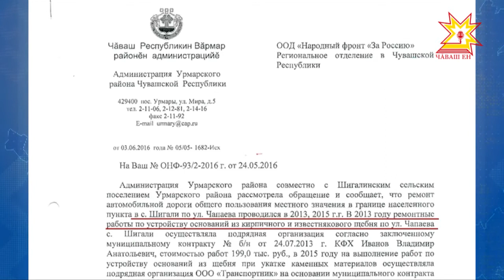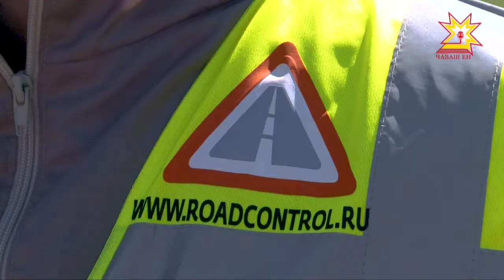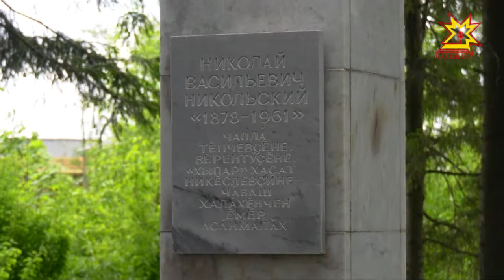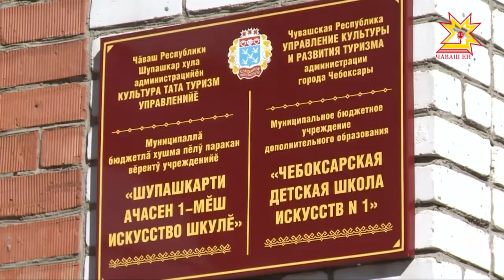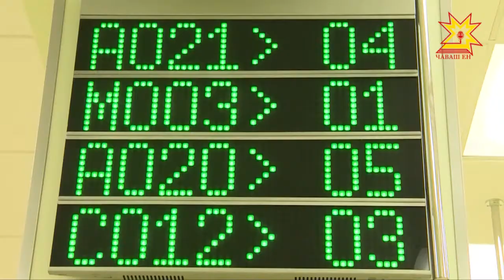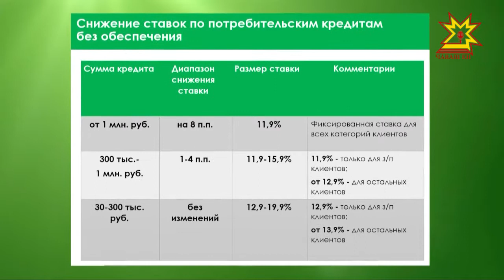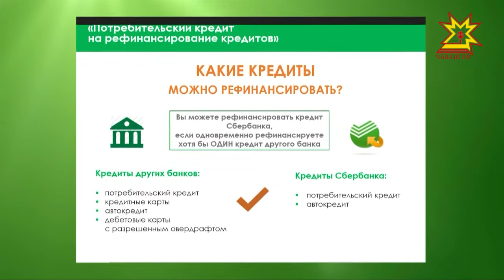Республика 22.05.2018 на чувашском языке. Вечерний выпуск